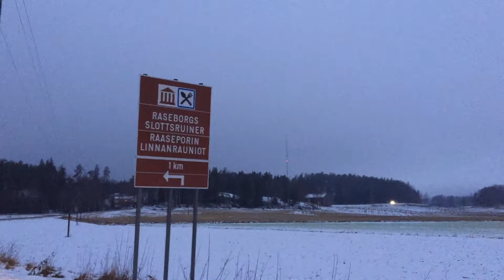Raseborg Lights on!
Welcome!